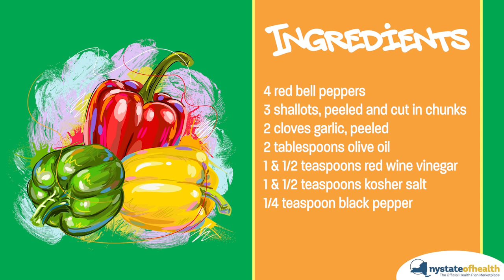Need Appetizer Ideas? Try This Tasty Dip!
Add some color and flavor to your next backyard cookout! Each week in June, we will be sharing a different recipe featuring nutritious, in-season bell peppers. Start by whipping up this easy roasted red pepper dip, and check back next Tuesday for a refreshing gazpacho recipe!